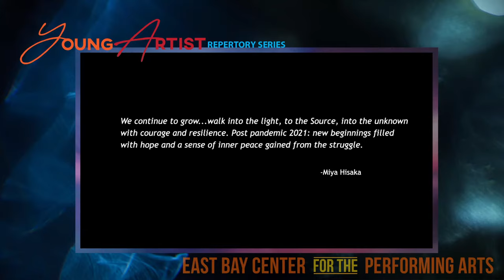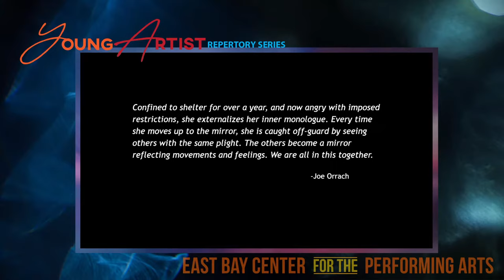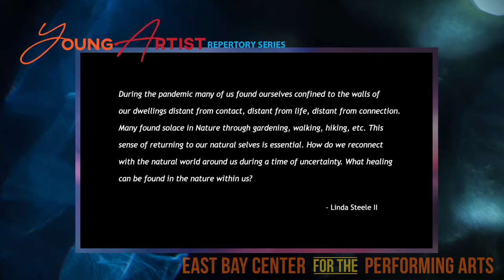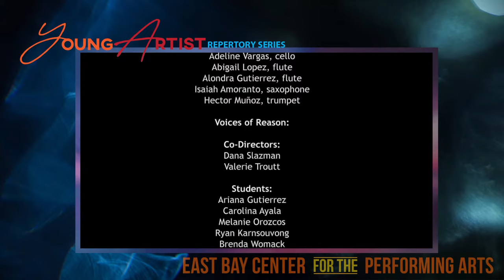Young Artist Repertory Series Concert 2021: East Bay Center for the Performing Arts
This virtual concert celebrates our 29th season of presenting new works by East Bay Center for the Performing Arts resident youth companies, which you can explore

0:51 Richmond Chamber Ensemble
9:08 Voices of Reason
21:44  Iron Triangle Urban Ballet

East Bay Center for the Performing Arts, located in the heart of Richmond, California since 1968, engages the youth in imagining and creating new worlds for themselves and new visions for their communities through the inspiration and discipline of rigorous training in music, film, theater, and dance.